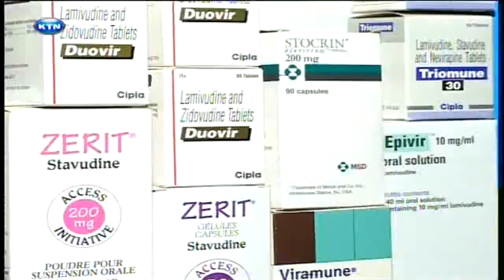HIV - aids status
The government is considering starting all HIV positive people who are married to uninfected spouses on antiretroviral treatment earlier. This follows research findings that have revealed the use of ARVs reduces the chances of transmitting the virus to an HIV negative partner by up to 96 per cent. Special programmes minister Esther Murugi says new infections remain high in Kenya and continue to reverse gains made in tackling the pandemic.